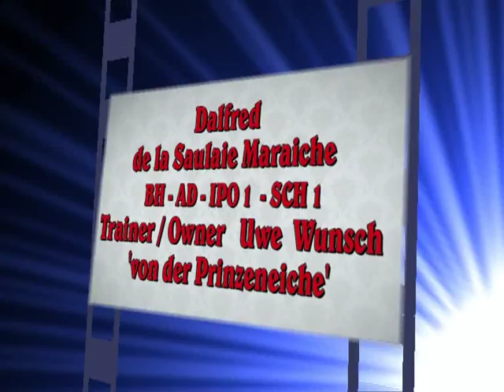Bouvier des Flandres Dalfred de la Saulaie Maraiche mei 2011.mpg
Bouvier des Flandres, Dalfred de la Saulaie Maraiche, Uwe Wunsch, Attack